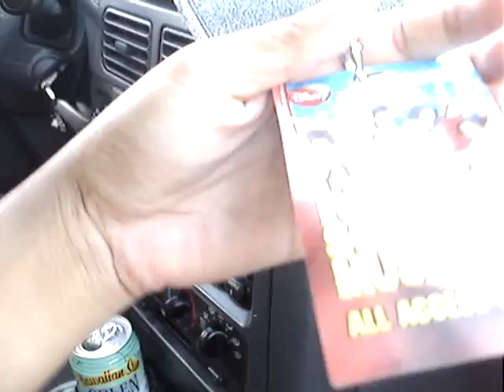i just called..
this video contains evidence that Roderick Delos Santos stole a Genki Sushi plate so he wouldn't have to pay for it! haahahahahaha.